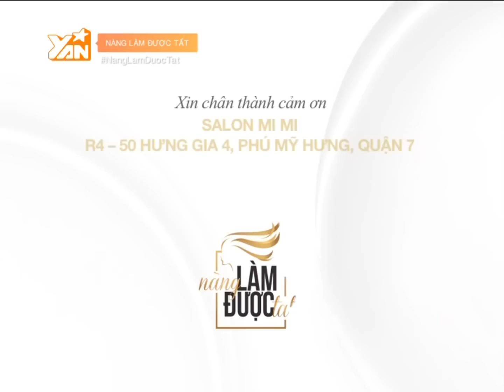Nàng Làm Được Tất || Tập 2: Ái Phương với mái tóc đẹp tự tin selfie cùng Fan | Full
Ái Phương - không chỉ được biết đến là một người mẫu chuyên nghiệp mà còn là một ca sĩ một nhạc sĩ trẻ tiềm năng. Là người của công chúng nên cô luôn luôn phải tạo cho mình một hình ảnh tươi mới; việc thường xuyên trang điểm và tạo nhiều kiểu tóc khiến da và tóc của Phương hư tổn nhiều. Hiểu được điều đó Kim Nhã đã dẫn Phương đến một nơi có thể giải quyết được điều mà bấy lâu nay Phương đang lo lắng.